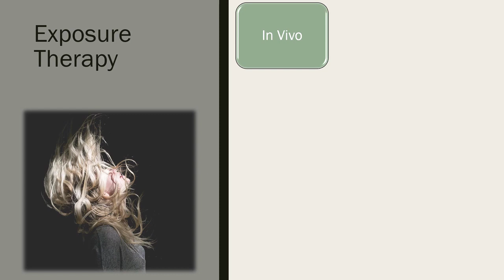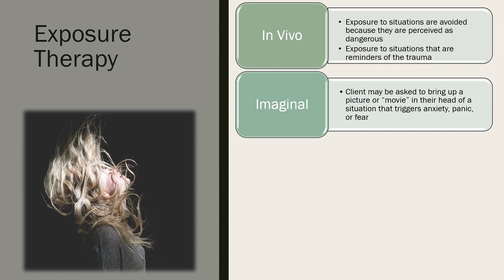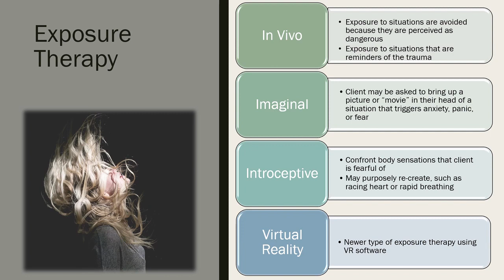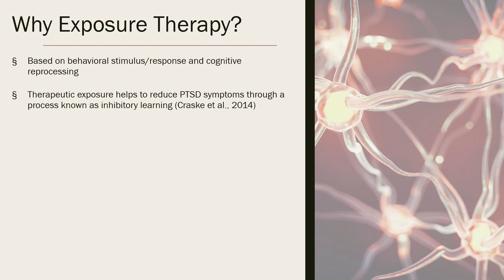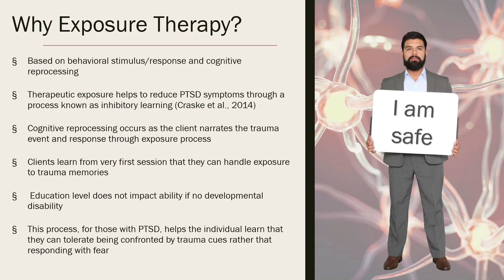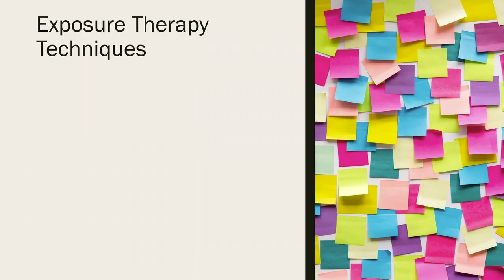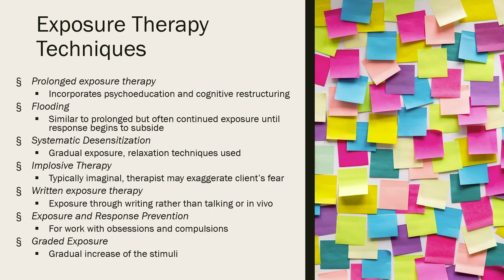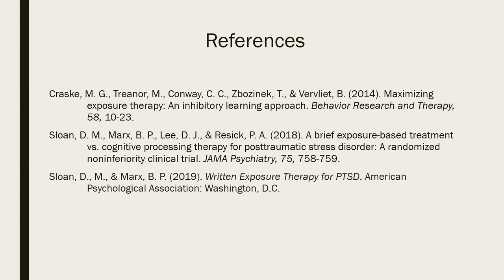The Evolution of Trauma - Lecture 9: Exposure Therapy for Trauma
This is video 9 of 13 in the Inception of Trauma series by The Anxious Mammal, free to watch. Visit the main website for free resources